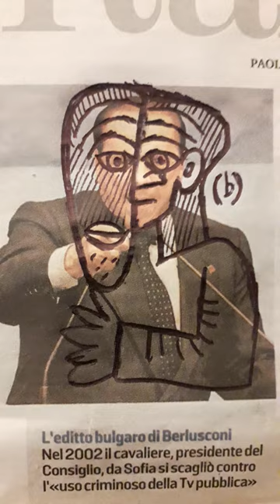Berlusconi cubista - opera d'arte di (b)ananartista